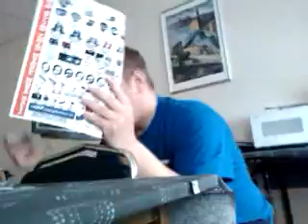He hates being filmed :p